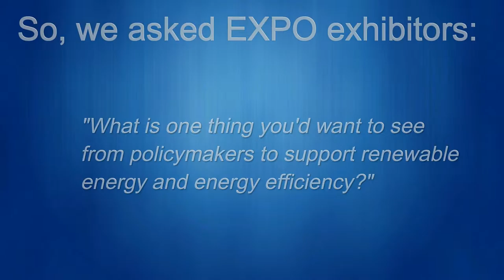Overview (Policy) - 18th Annual Congressional Renewable Energy and Energy Efficiency EXPO (2015)